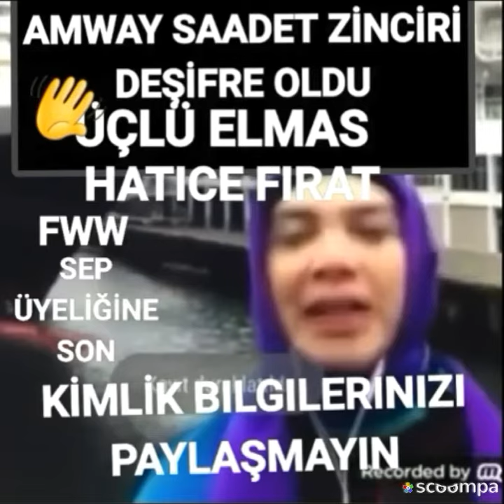Chp, amway sepini keser abd nin eline veririz dedi, Bölükbaşı fırat kurmalı saadet zinciri